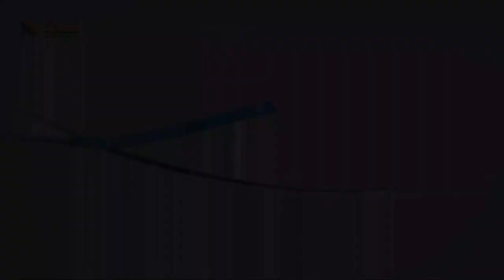510 ما هي الكنيسة بحسب المفهوم المسيحي؟